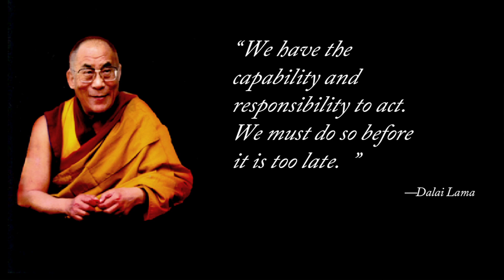TEDxMileHigh - Casey Sheahan - The Next Industrial Revolution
Are we in the midst of the next industrial revolution?  Casey Sheahan weaves his personal story with the corporate story of Patagonia.  He shows us there the real links between responsibility corporate transparency, responsibility and profitability.

In the spirit of "ideas worth spreading," TED has created TEDx. TEDx is a program of local, self-organized events that bring people together to share a TED-like experience. Our event is called TEDxMileHigh, where x = independently organized TED event. At a TEDx event, TEDTalks video and live speakers combine to spark deep discussion and connection in a small group. These local, self-organized events are branded TEDx, where x=independently organized TED event. The TED Conference provides general guidance for the TEDx program, but individual TEDx events, including ours, are self-organized.